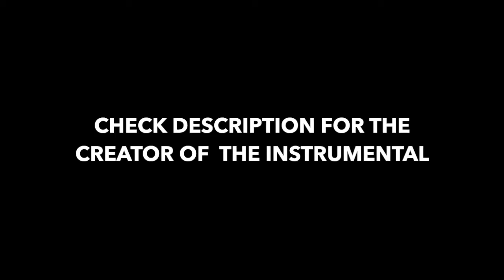WWE 2K16 CAWs : How to Make Jeremy King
Character can be found on Xbox One Community Creations
Jeremy King
Instrumental : WarithHajj - Finally
Im giving tutorials on how to make the wrestlers I create on my game.